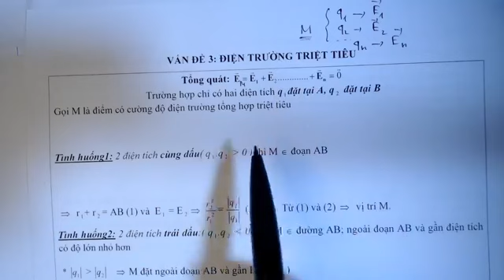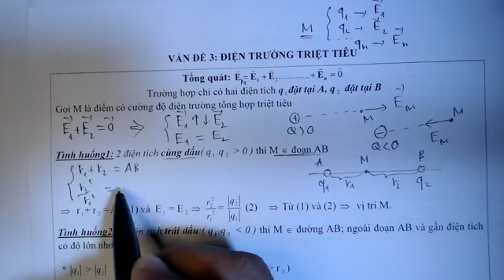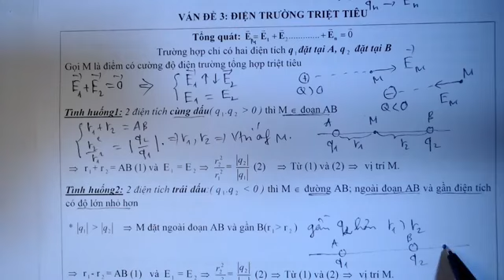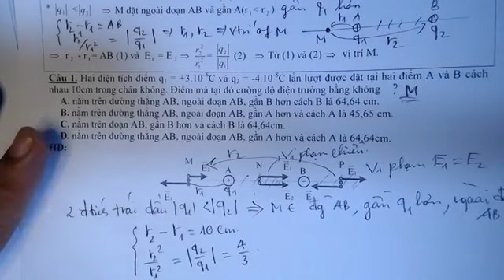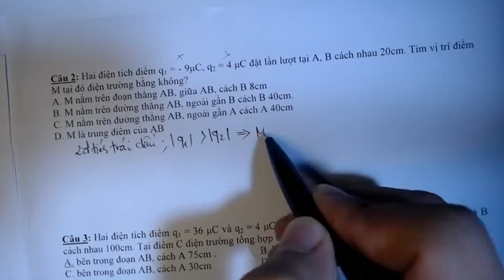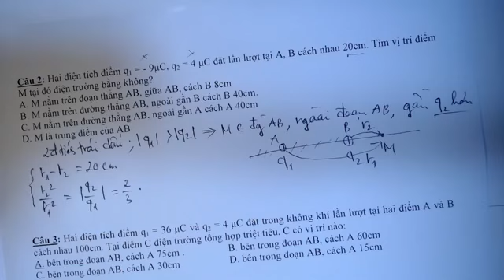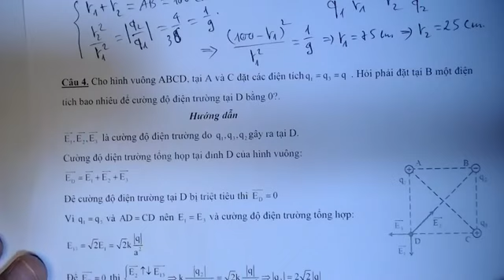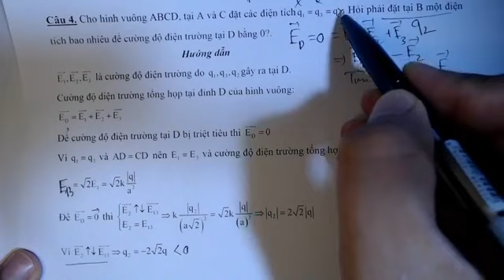Vật lí 11|| Phương pháp xác định vị trí có cường độ điện trường bằng 0